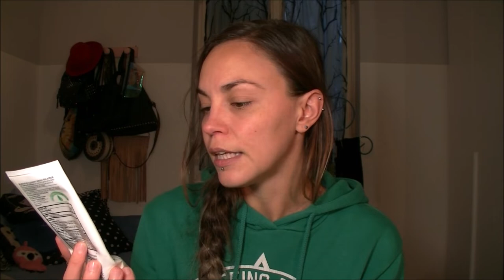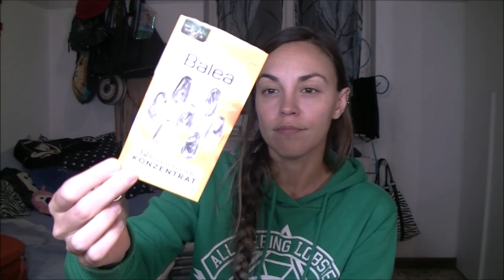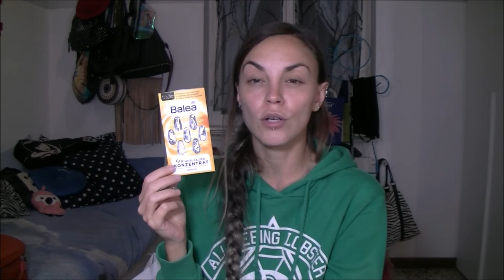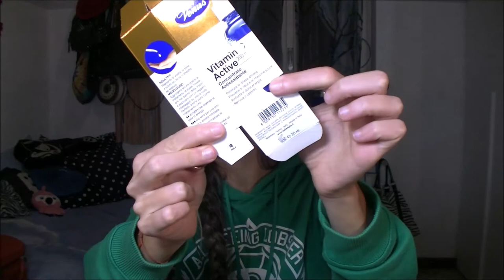Prodotti FINITI (una mareaaaa...😉) di tutto un pò..!🤩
Dopo parecchio tempo rieccomi con un video lunghissimoooo (giusto per colmare l'assenza 😅)con tantissimi prodotti finiti..:)

= Martina =